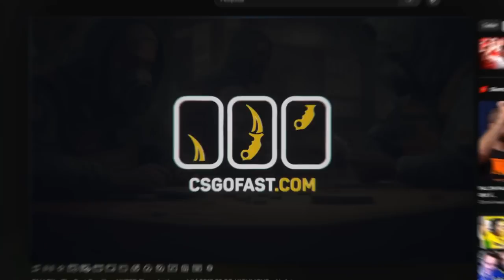ESTREIA LUCAS1! Imperial vs Party Astronauts - CSGO HIGHLIGHTS - BLAST Premier Fall Americas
Imperial vs Party Astronauts - CSGO HIGHLIGHTS - BLAST Premier Fall Americas

Créditos transmissão: Gaulestv - Casters: Napa & Amarelog0d

0:00 Apresentação aleartS
0:19 Overpass highlights
09:01 Nuke highlights
19:24 Final de video & stats do game